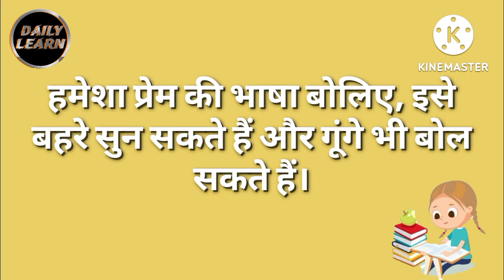कुछ अनमोल बातें। तोल - मोल के बोल। daily learn.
कुछ अनमोल बातें। तोल - मोल के बोल। सच्ची और अनमोल बातें। सपनों का सच। कुछ अच्छी बात है। सोच  विचार। समय का मोल। सफलता की ओर। सपनों का सच। हमेशा याद रखने वाली बातें। सुख दुख की बातें। सबसे बड़ा मोटिवेशन अनमोल बातें।कुछ अच्छी मजेदार विचार। दुनिया का सबसे मजबूत मोटीवेशन। सच्ची और अनमोल।विवेक - बुद्धि इच्छाशक्ति। सच्ची और अनमोल बातें।आदर्श उदाहरण।ध्यान देने योग्य बातें। महत्वपूर्ण आवश्यक बातें।समझदार कैसे बने । समझदारी समझने की बात। अनमोल बातें। समझदारी की अनमोल बातें। सच्ची और अनमोल बातें। अनमोल वचन। अनमोल विचार।अपनी इच्छाशक्ति को मजबूत बनाओ।संघर्ष । चिंतादुनियादारी के महत्वपूर्ण उसूल।दुनियादारी की अनमोल बातें। सच्ची और अनमोल बातें।कितना भी बड़ा दुख हो  चिंता मत करना इसे सुनो सब ठीक हो जाएगा।हम होंगे कामयाब एक दिन। दिल को छू जाने वाली बातें। सच्ची और अनमोल बातें।
दुनिया का सबसे महत्वपूर्ण मोटिवेशन।
सफलता की बातें।
अनमोल वचन।
ज्ञान की बातें।
कुछ अच्छी और अनमोल बातें।
सपनों का सच।
कुछ अच्छी अच्छी बातें।
अनमोल विचार।
सफलता क्या है।
हम होंगे कामयाब एक दिन।
दुख से निकलने वाली बातें।
टेंशन से निकलने वाली बातें।
दुनियादारी की बातें।
सबसे अच्छी सोच वाली बातें।
अच्छे विचार।
सक का कोई इलाज नहीं अनमोल बातें।
कुछ हौसले और साहस से भरी बातें।
आप को अंदर से मजबूत बना देगी यह बातें।
जीवन की अनमोल बातें।
जिंदगी की अनमोल बातें।
जब मन दुखी हो तो यह बातें सुन लेना।
यह बातें याद रखना हमेशा काम आएगी।
यह बातें हिम्मत देंगी आपको।
नजरिया बदल देगी यह बातें।
गिले शिकवे भुला कर सोया करो।
कुछ बातें जो बिल्कुल सच है।
अनमोल बातों का गुलदस्ता।
बातें जिनमें जीवन का सच है।
सही राह दिखाती कुछ अनमोल बातें।
सच्चाई के पास जिंदगी के नजदीक।
जिंदगी जीना आसान बनाएगी यह बातें।
अगर जिंदगी में कुछ पाना है तो यह सुनो।
इन बातों में सुकून हूं अनमोल बातें।
कुछ करबी  और सच्ची हकीकत।
कम शब्दों में गहरी बातें।
सुकून से भरी कुछ खूबसूरत बातेंछोड़ो सुख से रहो। दुनिया से संघर्ष करो।daily learn.